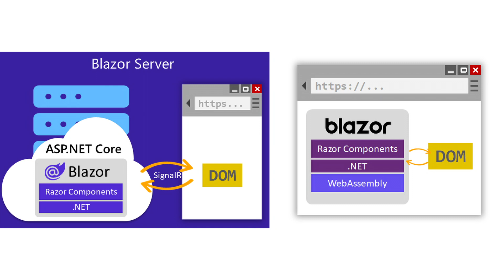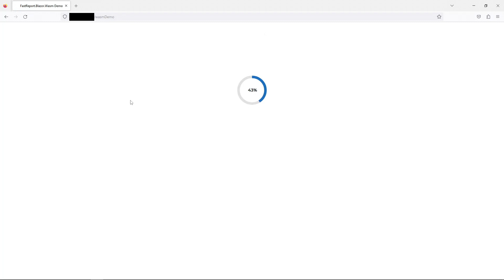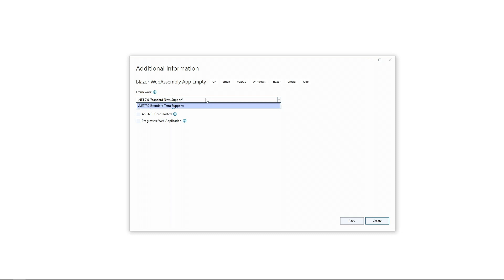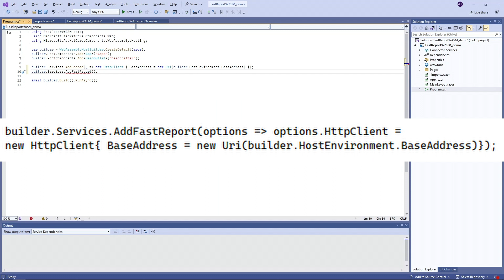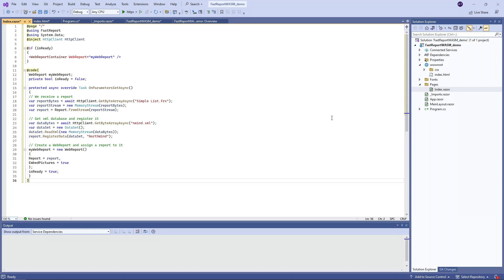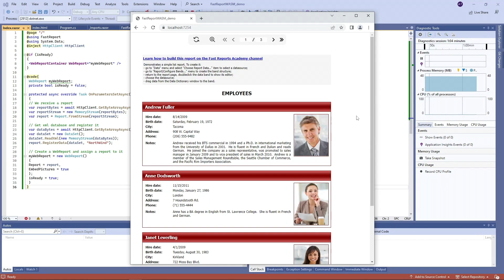FastReport .NET: Blazor WebAssembly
In this video you'll learn about Blazor WebAssembly and the way FastReport .NET works with it. You'll also see a sample application based on WebAssembly and using FastReport built from scratch.